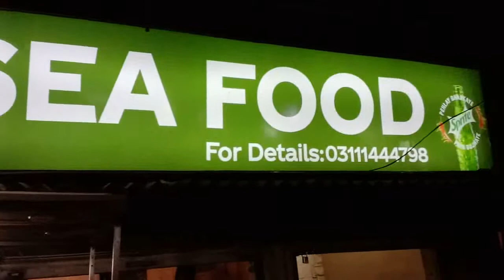Taste of Karachi || Prawns karahi || jhinga karahi Recipe || Rashid Sea Food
Welcome to Street food with Danish. My Name is Danish Haroon and I'm a foodie :)